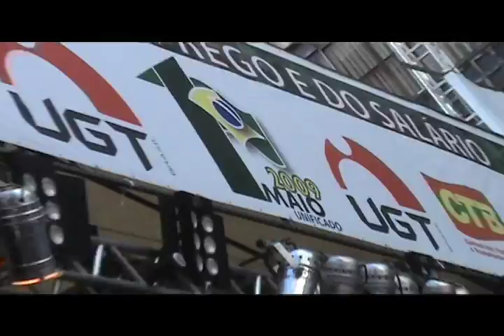1º de Maio Unificado soma 200 mil vozes contra a crise em SP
Com shows, homenagens e ato político, o 1º de Maio Unificado em São Paulo levou cerca de 200 mil pessoas à Avenida São João, nesta sexta-feira (1º), Dia Internacional do Trabalhador. O êxito da manifestação valorizou ainda mais a parceira de três centrais sindicais — que, em decisão inédita, optaram por fazer uma comemoração conjunta na capital paulista.